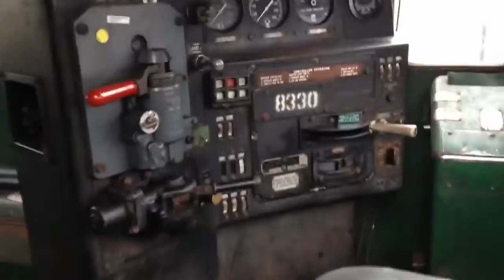Starting a locomotive!! | Allspeed blog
starting a locomotive